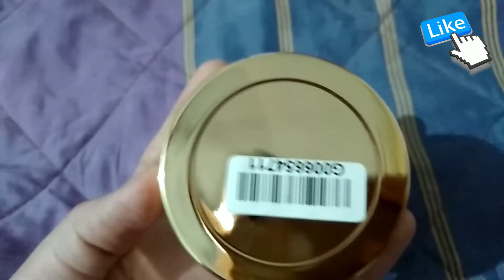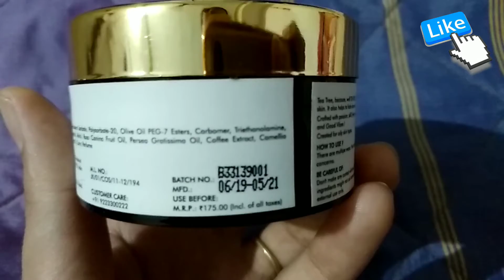Good vibes Tea tree Gel for oily skin full review